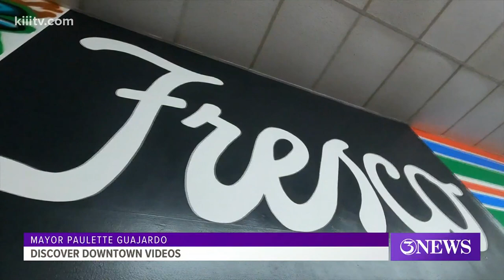Discover Downtown: Video series highlights improvements in downtown Corpus Christi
It's an effort to show off intense revitalization efforts of the past few years.